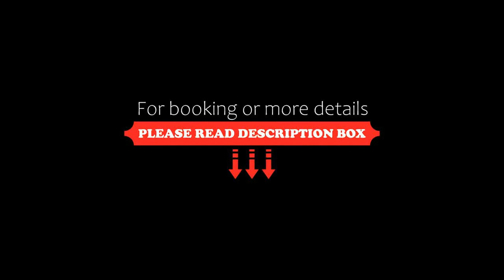Leclosdipontine l'école des demoiselles, Pontgibaud, France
About Property:
Offering a seasonal heated outdoor pool, Leclosdipontine l'école des demoiselles is located in the centre Pontgibaud. Free WiFi access is available.

Each room offers a bathroom and a TV. Bed linen, towels and breakfast are included.

At Leclosdipontine l'école des demoiselles you will find a sauna and a fitness room. Other facilities offered at the property include outdoor furniture and a games room. The property offers free private parking. C...
Property Type: Hotel
Address: 1, Rue de l'égalité, 63230 Pontgibaud, France
Searching For
1. Leclosdipontine l'école des demoiselles - Pontgibaud - France
2. Leclosdipontine l'école des demoiselles - Pontgibaud - France Address
3. Leclosdipontine l'école des demoiselles - Pontgibaud - France Rooms
4. Leclosdipontine l'école des demoiselles - Pontgibaud - France Amenities
5. Leclosdipontine l'école des demoiselles - Pontgibaud - France Offers and Deals
Audio Credit:
Track Title: Blank Slate
Artist: VYEN